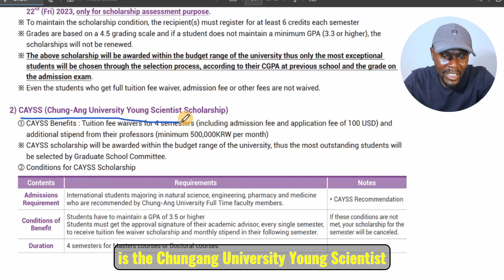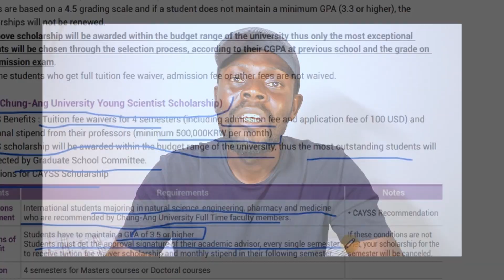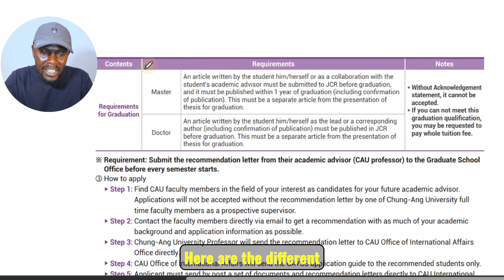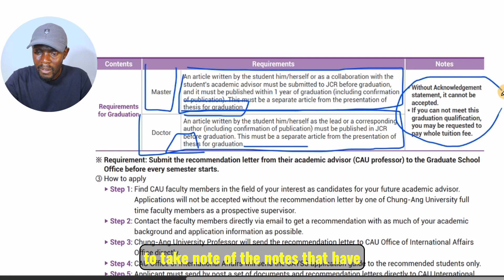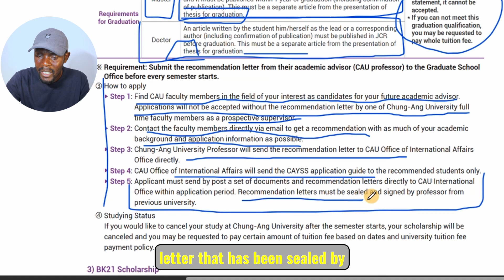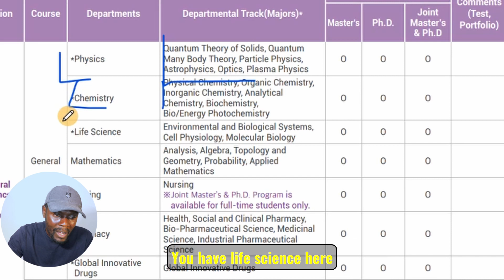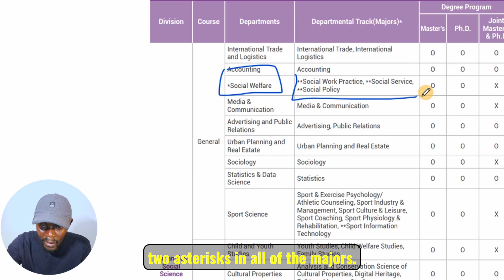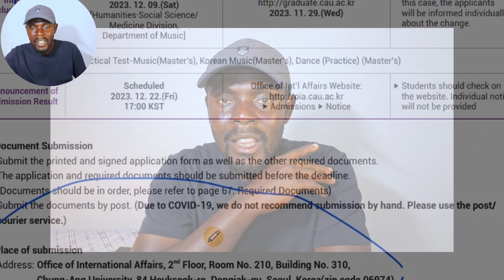CHUNG ANG UNIVERSITY YOUNG SCIENTIST AND BRIAN KOREA 21 SCHOLARSHIP.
Hey guys, here is another opportunity to take to study in South Korea through the Chung-Ang University Young Scientist and Brain Korea 21 Scholarship.